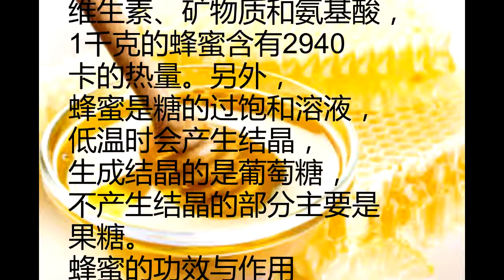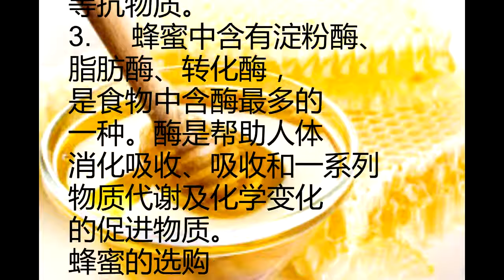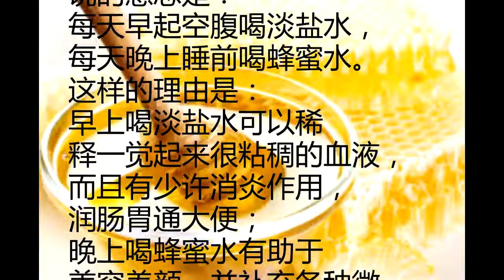【健康饮食】蜂蜜的好处和蜂蜜的用处。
蜂蜜的基本介绍

蜂蜜，是昆虫蜜蜂从
开花植物的花中采得的
花蜜在蜂巢中酿制的蜜。
蜜蜂从植物的花中
采取含水量约为
80%的花蜜或分泌物，
存入自己第二个胃中，
在体内转化酶的作用下
经过30分钟的发酵，
回到蜂巢中吐出，
蜂巢内温度经常保持在
35℃左右，经过一段时间，
水份蒸发，成为水分含量
少于20%的蜂蜜，
存贮到巢洞中，
用蜂蜡密封。
蜂蜜是一种天然食品，
味道甜蜜，所含的单糖，
不需要经消化就可以
被人体吸收，对妇、
幼特别是老人更具有
良好的保健作用，
因而被称为
“老人的牛奶”。
蜂蜜的成分除了葡萄糖、
果糖之种还含有各种
维生素、矿物质和氨基酸，
1千克的蜂蜜含有2940
卡的热量。另外，
蜂蜜是糖的过饱和溶液，
低温时会产生结晶，
生成结晶的是葡萄糖，
不产生结晶的部分主要是
果糖。
蜂蜜的功效与作用
1.心血管患者的佳品
蜂蜜能改善血液的成分，
促进心脑和血管功能，
因此经常服用于心血管
病人很有好处。
2.保护肝脏
蜂蜜对肝脏有保护
作用，能促使肝细胞再生，
对脂肪肝的形成
有一定的抑制作用。
3.增强抵抗力
食用蜂蜜能迅速补充
体力，消除疲劳，
增强对疾病的抵抗力。
4.杀菌
蜂蜜还有杀菌的作用，
经常食用蜜糖，
不仅对牙齿无妨碍，
还能在口腔内起到
杀菌消毒的作用，
蜂蜜能治疗中度的
皮肤伤害，特别是烫伤，
将蜂蜜当做皮肤伤口
敷料时，细菌无法生长。
5.促进睡眠
失眠的人在每天睡觉前
口服1汤匙蜜糖
(加入1杯温开水内)，
可以帮助尽快进入梦乡。
6.促进胃肠蠕动
蜂蜜对胃肠功能有
调节作用，可使胃酸分泌
正常。动物实验证实，
蜂蜜有增强肠蠕动的
作用，可显著缩短排便时间。

蜂蜜的营养价值
1. 蜂蜜中含有大约
5%的葡萄糖，
40%的果糖，
这两种糖都可以不经
过消化作用而直接
被人体吸收的。
2. 蜂蜜中含有与人体学
清浓度相近的多种无
机盐，还含有一定数量
的维生素B1、维生素B2、
铁、钙、铜、磷、钾
等抗物质。
3. 蜂蜜中含有淀粉酶、
脂肪酶、转化酶，
是食物中含酶最多的
一种。酶是帮助人体
消化吸收、吸收和一系列
物质代谢及化学变化
的促进物质。
蜂蜜的选购
1. 看光泽及颜色：
真蜜肉眼观色浅白色
质地为好，淡黄色或
琥珀色，
以浅淡色为佳；
光泽不是很透亮。
假蜂蜜色泽鲜艳，
用白糖熬成的或用
糖浆冒充的，所以看起来
非常清澈透亮，
一般呈浅黄色或深黄色。
另外纯净的蜂蜜是
无色的，蜂蜜的颜色是
因为蜂蜜中含有不同
植物的花粉而造成的。
所以说深色的蜂蜜
营养要比浅色的蜂蜜
营养丰富，但深色的蜂
蜜往往也含有比较
浓重的气味，如荞麦蜜；
浅色蜜一般气味清香，
如荔枝蜜、槐树蜜。
2. 含杂质鉴别：
可以用烧红的铁丝
插入蜜中，冒气的是
真蜜，冒烟的有假，
如果是纯蜜，
铁丝拔出后，
十分光滑，不附杂质。
用筷子挑起蜂蜜，
能拉成长丝的，
不断流，丝断会自动回
缩且呈球状者为上品。
将蜂蜜和水按1∶5
的比例混合，
放置一天，
无沉淀者为佳品。
3. 含水鉴别：
蜂蜜滴于白纸上，
纯正蜂蜜成珠状，
不会渗开，而掺水蜂蜜
则会渐渐渗开，
渗开速度越快，
掺的水分越多。
4. 含重金属鉴别：
取蜂蜜一汤匙，加入小半杯
很浓的凉绿茶中，
如蜂蜜已受重金属污染，
茶水中的单宁会与
蜂蜜中的重金属起化
学作用，生成灰色或
褐色、黑色盐类。
颜色越深，说明受重金
属污染的程度也越重。
5. 含淀粉鉴别：
将少量蜂蜜放入杯中，
加适量水煮沸，
待冷却后滴入几滴
碘酒摇匀，如果溶液
变成蓝色或红色、
紫色，说明蜂蜜中掺
有淀粉类物质。
6. 含糖鉴别：
掺有糖的蜂蜜其透明
度较差，不清亮，
呈混浊状，花香味亦差。
掺红糖的蜂蜜颜色显深，
掺白糖的蜂蜜颜色浅。
可用两手指揉搓，
以感到粘腻为好，
有颗粒感的则含糖。
7. 口感鉴别：
真蜂蜜香甜可口，
有轻微淡酸味，
结晶块入齿即酥，
含之即化，而假蜂蜜有
苦涩味，结晶块咀嚼
如砂糖，声脆响亮。
8. 闻味道鉴别：
真蜂蜜有淡淡植物
味花香，假蜂蜜闻起来
有刺鼻异味或水果糖味。
9. 结晶鉴别：
假蜂蜜是不结晶的，
但有的假蜂蜜中加
入的白糖在一定的条
件下也会析出，
在瓶底形成沉淀。
真蜂蜜的结晶和假
蜂蜜的沉淀很容易区分，
蜂蜜结晶较为松软，
放在手指上能很容易捻化，
有细腻感。而假蜂蜜析出
的白糖沉淀较为致密，
放在手指上捻时，
有沙砾感。
另外，凡标签配料表中
注明白糖、果葡糖浆等
成分的，应为假蜂蜜。
蜂蜜的存储
避光，通过，
保持干燥，温度过高时，
可放入冷藏箱保存。
蜂蜜的食用方法
如果本身肠胃不好
的人最好是用30
度的水泡着喝，
否则容易引起腹泻、
肠胃炎等中医有句话
：“朝朝盐水，晚晚蜜汤”。
说的意思是：
每天早起空腹喝淡盐水，
每天晚上睡前喝蜂蜜水。
这样的理由是：
早上喝淡盐水可以稀
释一觉起来很粘稠的血液，
而且有少许消炎作用，
润肠胃通大便；
晚上喝蜂蜜水有助于
美容养颜，并补充各种微
量元素。所以，更科学的
办法是把蜂蜜水留在晚上喝，
而早上起来喝淡盐水
。当然，也有的人大便艰难，
那么早起喝蜂蜜水就有
助于排便了，
还是要分个人身体
情况而定的。
心靈舒果
心靈客棧
小陳世界